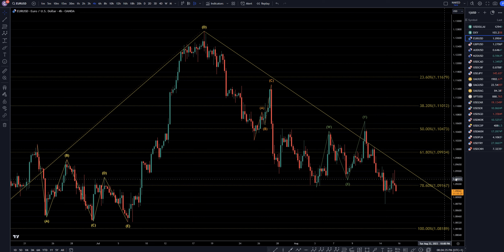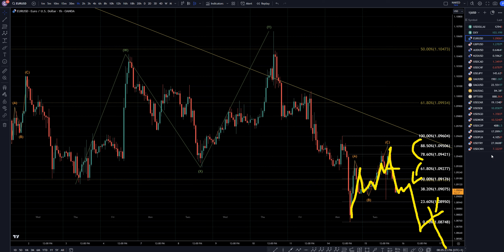Recap Latest EURUSD Forecast and Technical Analysis for August 15, 2023, FX Pip Collector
Hello Traders! Here is today's EURUSD technical analysis. I will be reviewing the EUR/USD forecast using Elliot Wave Theory and Fibonacci.

Video Latest EURUSD Forecast and Technical Analysis for August 15, 2023, FX Pip Collector

This video is about Breaking Down the Latest EUR/USD Forecast and Technical Analysis for August 15, 2023. But it also covers the following topics:

Forex Market Trends and Predictions
Technical Analysis Indicators
Trading Strategies For EUR/USD